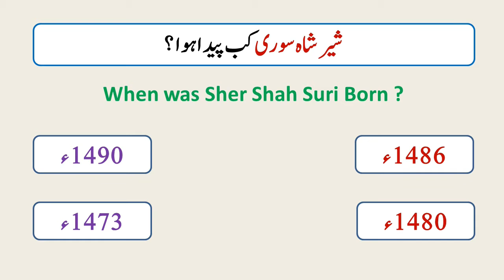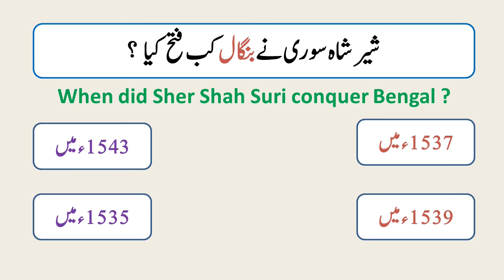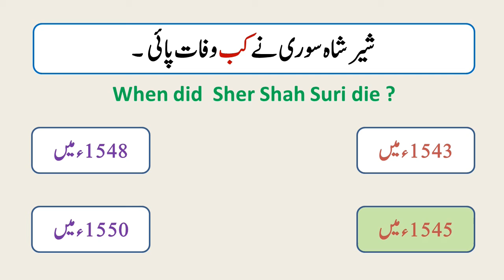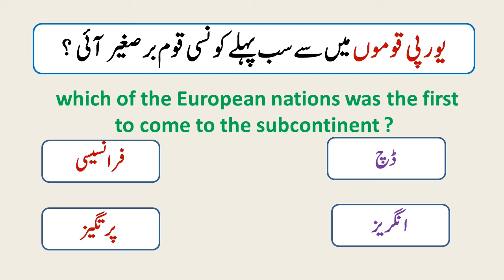History of third Mughal king Sher Shah Suri | History of sher shah suri in urdu & enlish